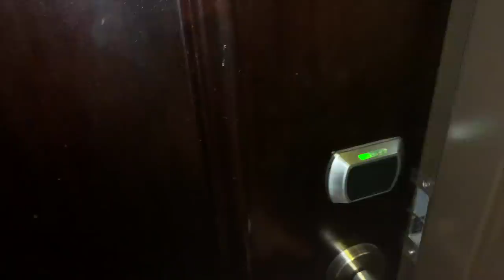NYC OPEN HOUSE TOUR!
PLEASE THUMBS UP AND COMMENT PEEPS! It always helps and I love  reading what you have to say!  🤗👍  It only takes 2 seconds 😉